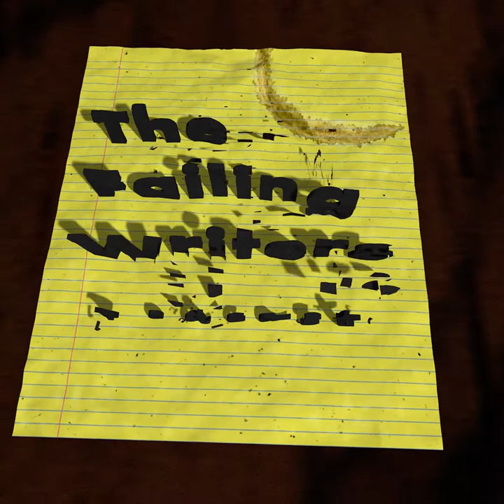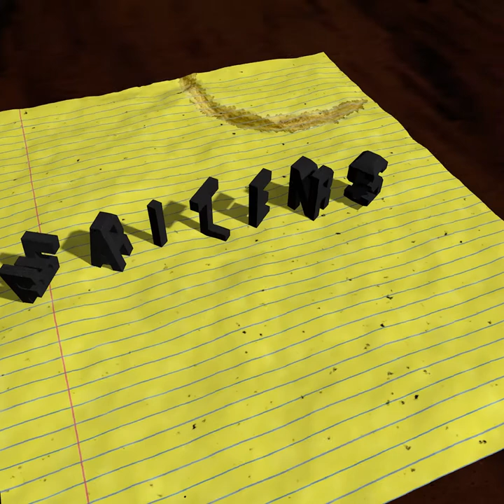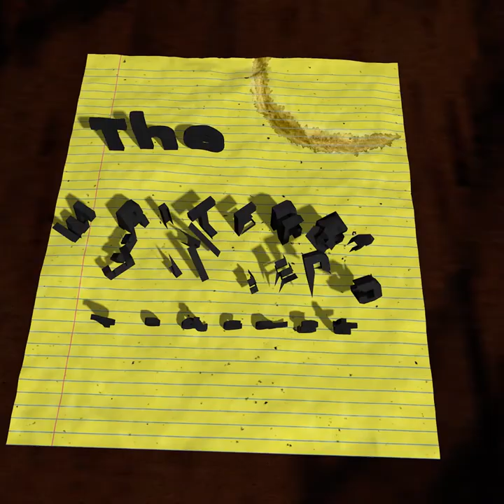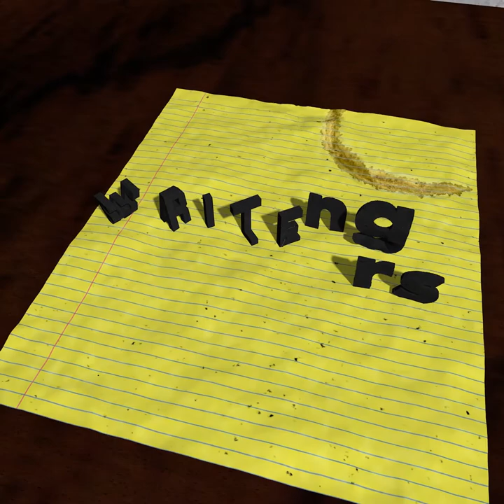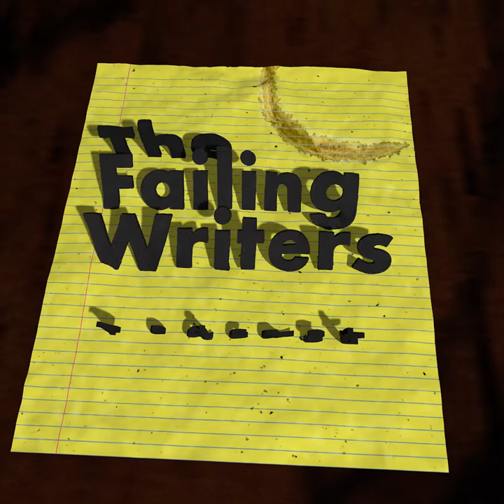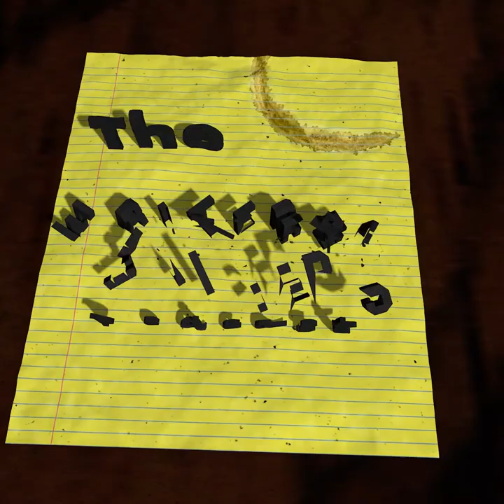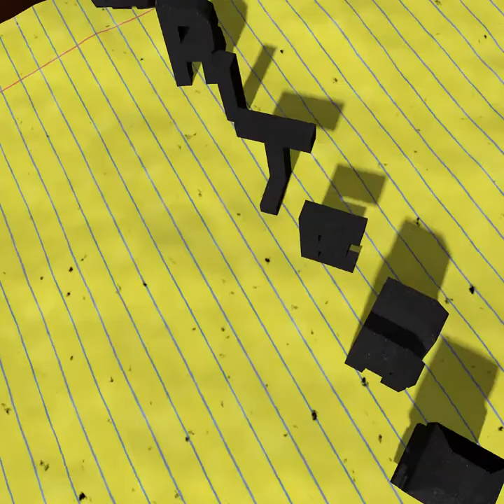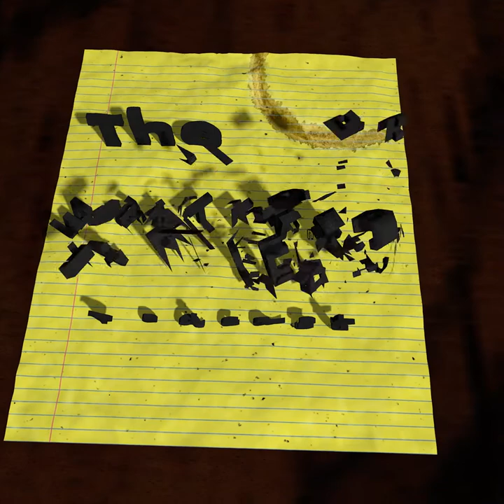Episode 8 First pages to review rages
In this week's audio smorgasbord (let's call it a smaudiosbord), inspired by our chat with OMJ Ryan in episode 7, we present back our first pages of our best-selling crime novels and then we have a bit of a natter about reviews - whether they're good, bad... or should just be blummin' ignored. We also find out about the time that Jon got blacklisted from the local writer's group and shortly after that, Dave unsuccessfully tries to find a book for 15 seconds.